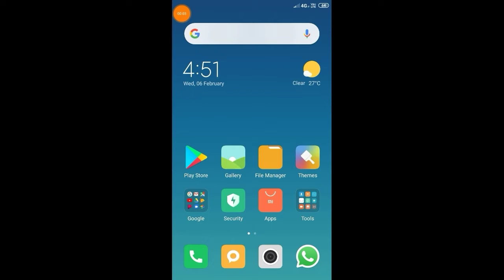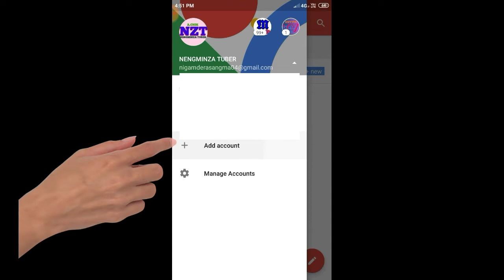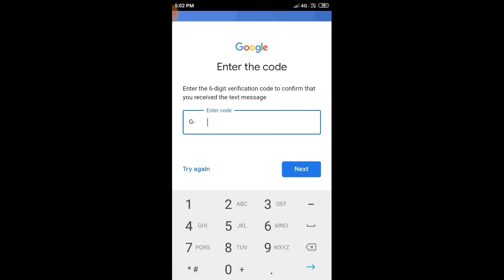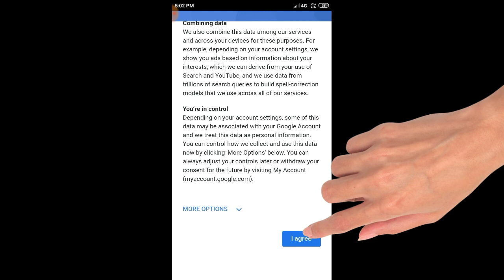Maikai phone number gisachi gmail account bange tarina nanga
Update by
ANY PM TV ANYPMTV